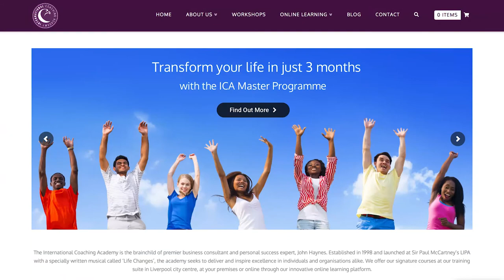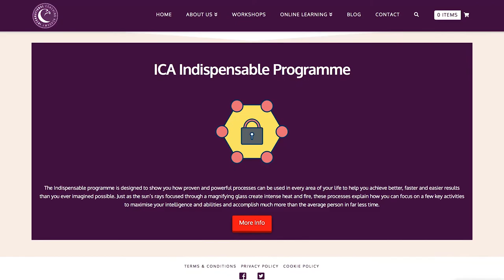John Haynes, inspiring through his International Coaching Academy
John Haynes, from Liverpool, has four decades of experience mentoring top companies around the world: United Kingdom, Australia, India, Kenya, Arab Emirates...

John's Mission is to inspire, motivate and develop one million people to achieve their full potential.

In 1998 he founded the International Coaching Academy (ICA), that offers:
* Personal Performance Coaching Course
* Executive Business Coaching Course
* Accelerated Learning Course
* One to One Coaching and Mentoring
* Sales and Marketing Seminars
* Eye-Learning
* Bespoke Training Packages and Marketing Workshops

Interviewer: Esteban Tejedor
Video edited by Sophie Henney

And to our podcast...
We are on iTunes:
Amazon podcast: